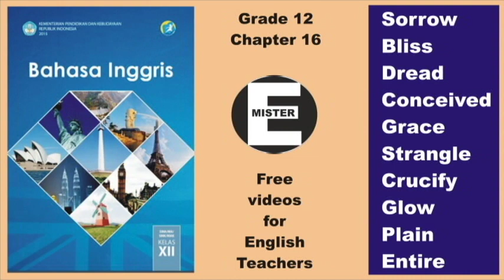SMK text book. Grade 12, Chapter 16 - Pronunciation